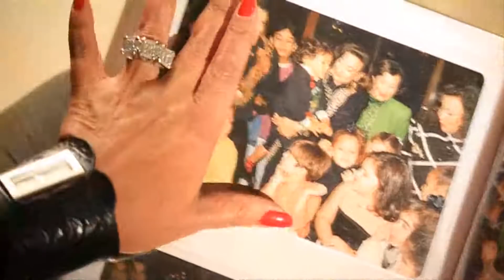إعلان مختبرات البرج الطبية - الجدة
تأسست شركة البرج للمختبرات الطبية في عام ١٩٩٨ بهدف تقديم الخدمات المخبرية وفقا للمعايير الدولية للجودة، ثم توسعت على مدار ١٥ عاماً لتصبح أكبر سلسلة من المختبرات الخاصة في منطقة الخليج والشرق الأوسط بعدد مختبرات تجاوز ٣٥ مختبر متواجدة في ٨ دول.